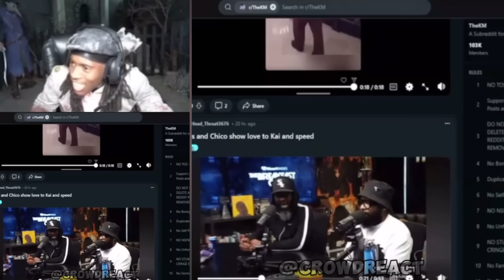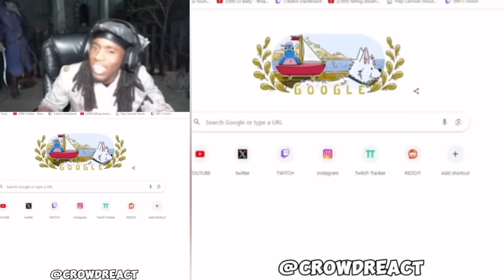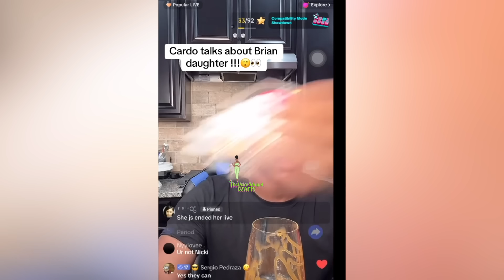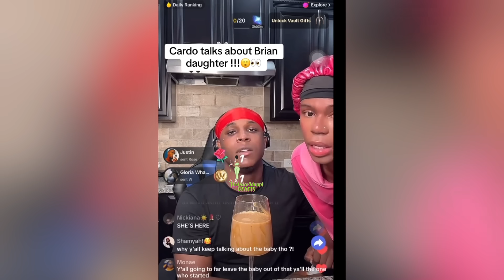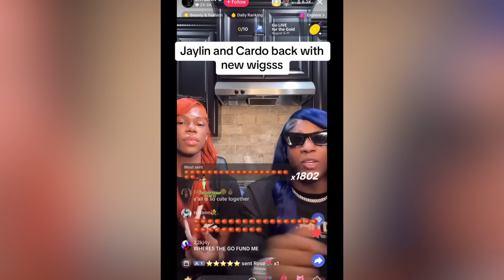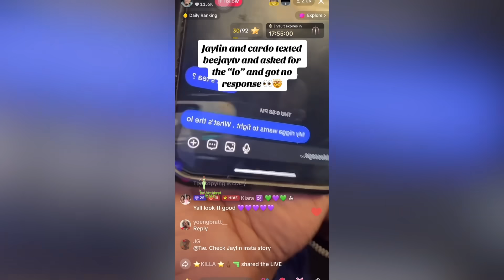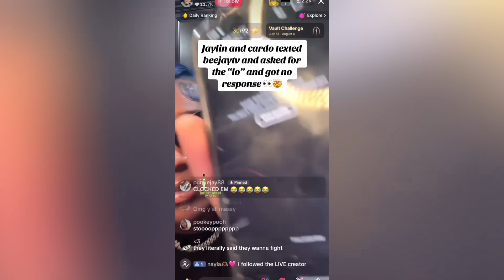BEEJAY TV Got Jayllnn Upset & They Want SM0KE🤬Jayllnn Shows Messages🤬Jessika Responds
Jessika Respond 2 Ppl Callin Her "BOP" For Being w/ King Cid Now🤬Jayllnn Wants SM0KE W/ BEEJAY TV